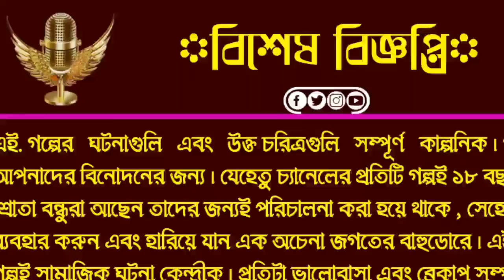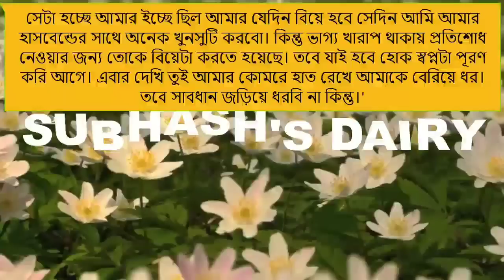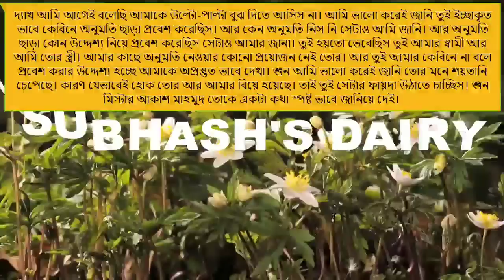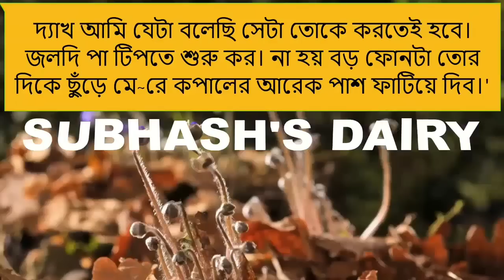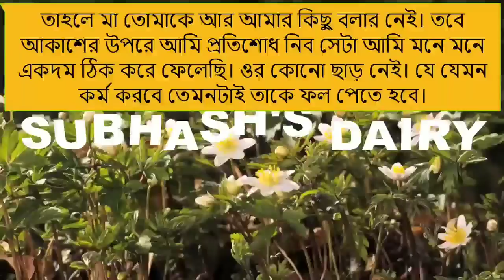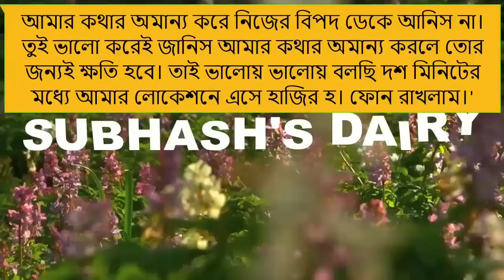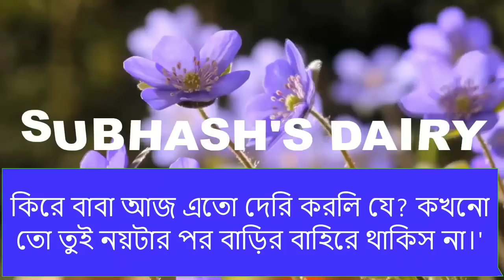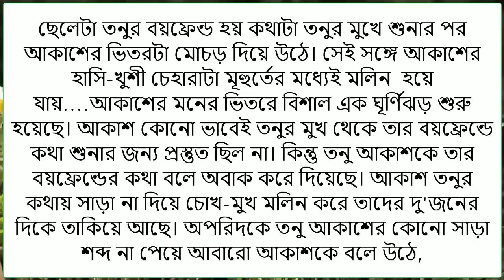Positive Vibes Quotes 🌈 Popular Tiktok Songs Right Now | Best Songs With Lyri💕💕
অবহেলিত প্রেমিকা যখন অফিসের বস ¦ সকল পর্ব ¦ অবহেলিত ছেলের কষ্ট ¦ সিজন ১ ¦ Sad Love Story | Ft:- Sudip, Maysha, Roni,,,,,

😈কোনো পার্মিশন ছাড়া আমাদের চ্যানেলের ভিডিও কপি করলে, তাতে কপিরাইট আইন লঙ্ঘন করা হবে, তাই আমাদের সাথে যোগাযোগ করতে হলে এই নাম্বারে WhatsApp করুন 👉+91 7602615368,,,

💞Writer :- (লেখক_আকাশ_মাহমুদ)

🔉Script Modify :- (Maysha)

🔉Thumbnail :- (me)

🔉Audio Mixing : (me)